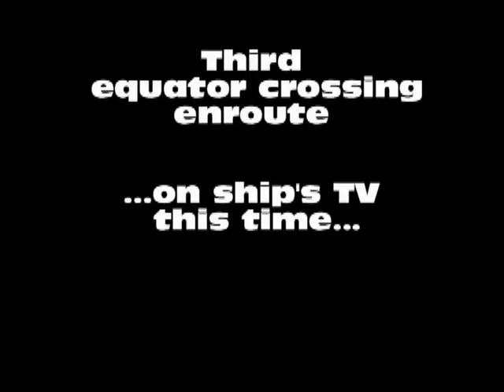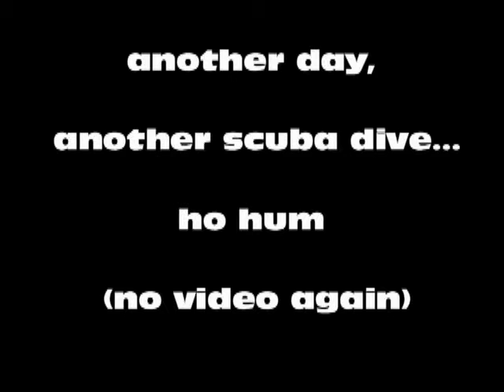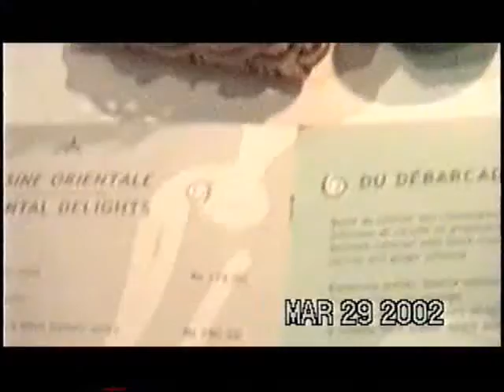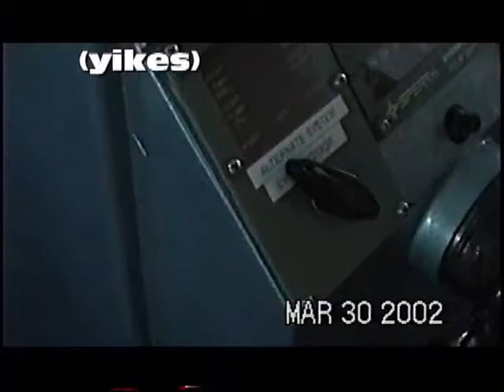Whirled Cruise Pt 32 Seychelles Mauritius Rev.wmv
QE2 2002 World Cruise.  This part includes the Seychelles, Mauritius, the sail in to Durban, and rainbows and sunsets and ships at sea.